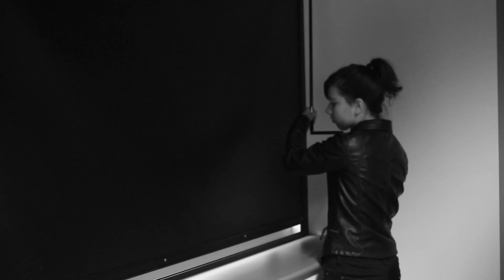Chris Thomas - Little Girl (Music Video)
This video is part of my A2 media studies. The track is owned by Chris Thomas and I do not hold any copyright of this track.